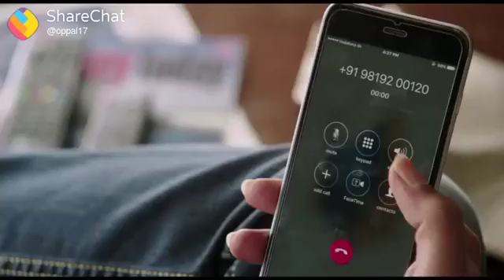Don't share cards details to anyone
Kaushal Singh